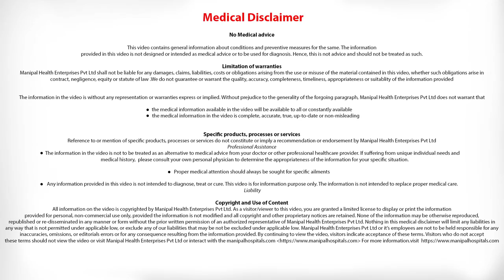Is wearing compression stockings beneficial for knee replacement surgery recovery?| Manipal Hospital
In this Video, Dr Sunil G Kini, Consultant Joint Replacement Arthroscopic surgeon talks about pain and inflammation in knees after surgery and ways to reduce them. Dr Sunil is one of the Best Orthopedic Surgeon in Bangalore at Manipal Hospitals.

He explains that pain and inflammation in knees after surgery is normal and it is important to explain to the patients that pain is normal and can exist up to 3 months. Inflammation is also normal and it can exist up to 6 months after the surgery and in some patients up to a year.

One the methods suggested to relieve the pain is icing. Icing reduces pain considerably. Compression stocking was advised to patients usually post-surgery. If the patient does not walk as required post surgery, they are assessed for the Deep Vein thrombosis and advised to wear the compression stocking. These are worn above or below the knee and helps reduce the risk of Deep Vein Thrombosis. He added that icing must be done rather than heating to reduce the pain.

Best Hospital in India: Manipal Hospitals is one of the top multi-specialty hospitals in India located in all major cities like Bangalore, Vijayawada, Visakhapatnam, Goa, Salem, Jaipur, Mangalore. Provides world class 24/7 Emergency services. Our top surgeons are expertise in offering the best treatment for Heart, Brain, Cancer, Eye, Kidney, Joint replacement surgery & all major surgeries at an affordable cost.  Health Check up packages are also available.